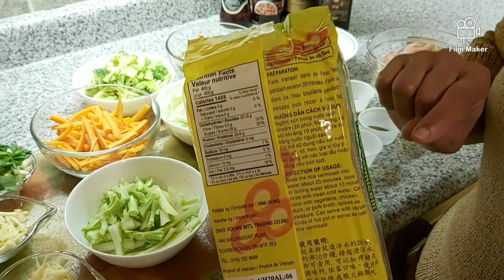Tasty Chicken Teriyaki Noodles | Loaded with Veggies | Main Dishes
This dish is tasty and  loaded with veggies!

My family really loves it! I make it with rice noodles. It just takes one pot to cook everything together and it's ready in 30 minutes. Easy and delicious.

From My Kitchen to Yours,
C

Chicken Teriyaki Noodles

INGREDIENTS:
2 Chicken breast
1 tsp salt
1 tp black pepper
1 tsp onion powder
1 tsp garlic powder
1 tsp soy sauce

1 pack rice noodles

1 Red onion
1 Carrot (julienned cut)
1 Stalk clerey (julienned cut)
1 Bell pepper (julienned cut)
1 cup Cabbage
1/2 cup Broccoli (chopped)
1/4 cup Green onions

1 tbsp Sesame oil
1/2 Teriyaki sauce
1/4 Soy sauce

2 tbsp Oil

Directions:
1. Wash chicken breast, drain and pat dry. Cut into small pieces. Season with salt, black pepper, onion powder, garlic powder and 1 tsp of soy sauce. Marinate for 10-15 minutes.
2. Prepare veggies. Cut carrots, celery and bell peppers in a julienned cut. Then chop garlic, ginger, broccoli and cabbage. Lastly, slice red onion. Set veggies aside.
3. Soak rice noodles in water for 20 minutes. Then boil for 10 Minutes. Strain and set aside. (Or follow packaging instructions)
4. In a saucepan, heat up oil. Then add the marinated chicken. Cook for 5-7 minutes.
5. Add chopped garlic, ginger and sliced red onion. Cook for 2-3 minutes. Then add carrots, celery and bell peppers. Cook for another 2-3 mintues. Lastly, add cabbage and broccoli. Let veggies cook, and then add the sesame oil. Stir in.
6. Add rice noodles, teriyaki sauce and soy sauce. Mix until all the noodles are coated in the teriyaki and soy sauce, and the veggies and chicken are evenly distributed.
7. Remove from heat and serve.